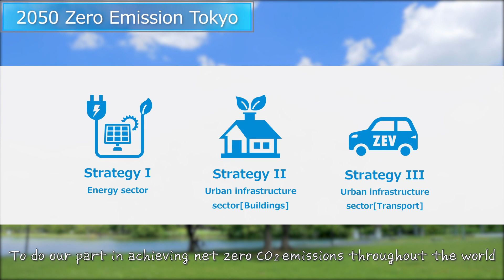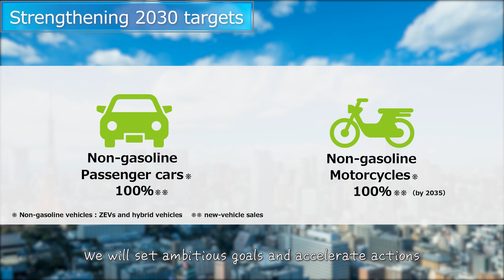Zero Emission Tokyo Strategy 2020 Update&Report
TMG is aiming for a "Carbon Half" that will halve greenhouse gas emissions by 2030 toward the realization of Zero Emissions Tokyo by 2050.
This video will serve to introduce the "Zero Emission Tokyo Strategy 2020 Update & Report" formulated in March, 2021 towards the "2030 Carbon Half".